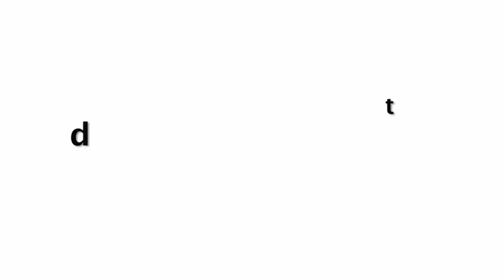Pregnant Sonam Kapoor Flaunting Her Fully Grown Baby Bump Looking Very Happy